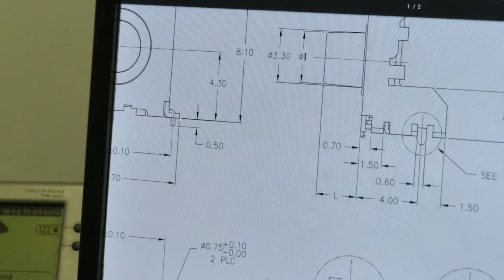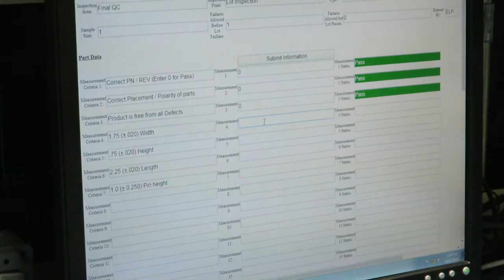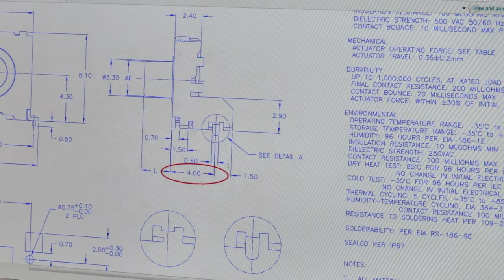Z AXIS Inspection Protocol (ZIP)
This inspection protocol supports productivity and quality in our PCB assembly manufacturing center. Using the browser-based system helps ensure that we’re inspecting the right things, that we have a complete record of what we inspected, and that we can use this wealth of information for process improvement.